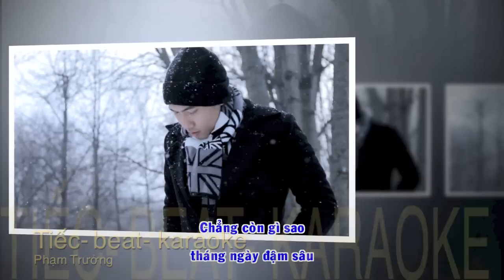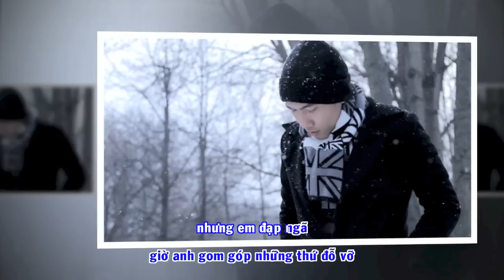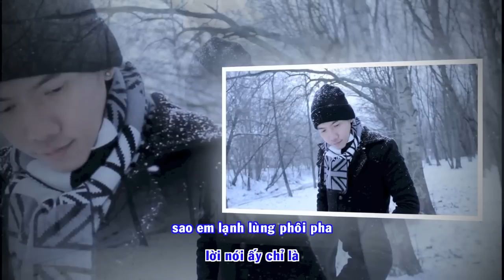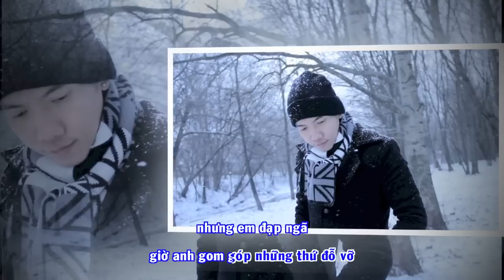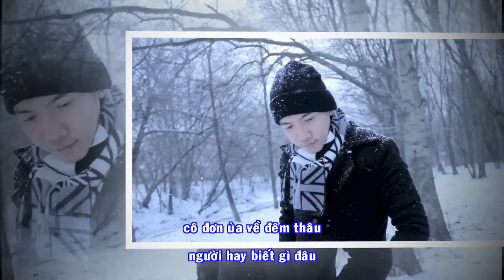Tiếc - Beat- Karaoke- Phạm Trưởng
karaoke Tiếc - pham truong
© Độc quyền trên Youtube bởi PHẠM TRƯỞNG